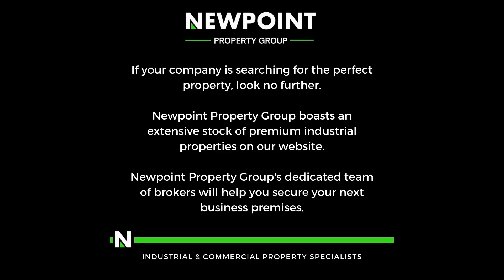neat spacious warehouse 648 sqm good height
Available for lease in the heart of Midrand Randjespark is a meticulously maintained and expansive warehouse, spanning 648 square meters. This prime industrial space boasts impressive height, facilitating easy storage and handling of large goods and equipment. The warehouse is designed to meet a variety of operational needs, offering both functionality and flexibility for businesses seeking an efficient workspace.

Strategically located in the bustling commercial hub of Midrand, this property provides excellent access to major highways and transport routes, ensuring seamless logistics and distribution. The neat and spacious interior is ideal for manufacturing, warehousing, or distribution purposes, with ample room for machinery, inventory, and staff. Secure and well-maintained, this warehouse is the perfect solution for businesses looking to establish or expand their operations in a vibrant industrial district.